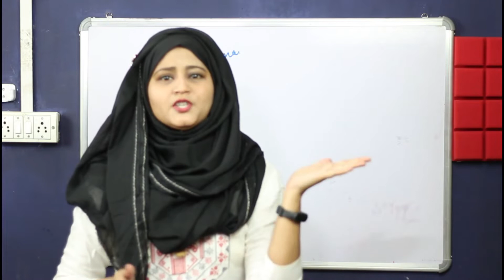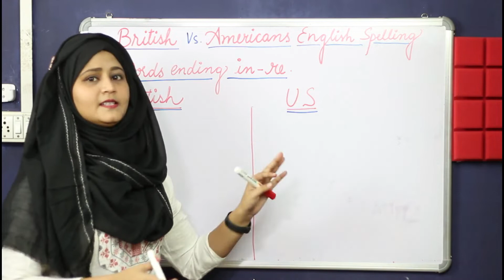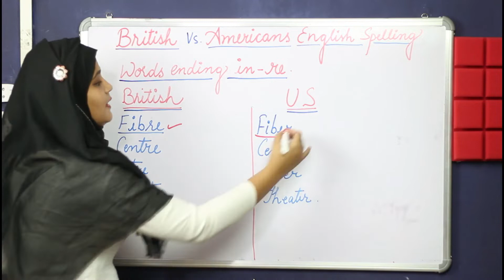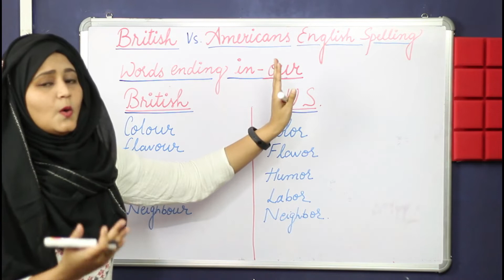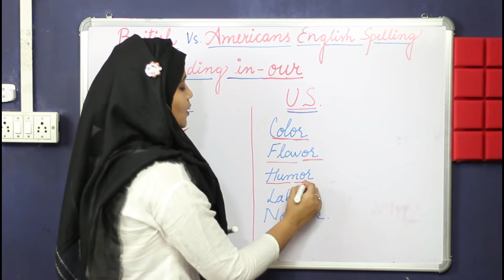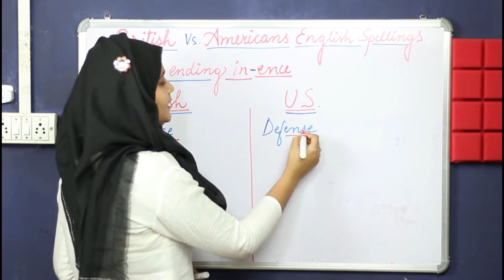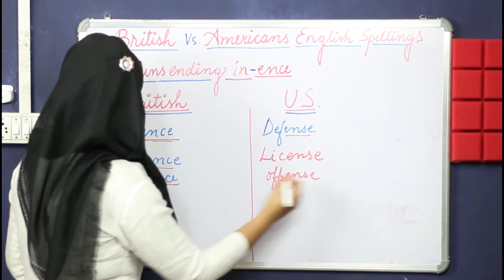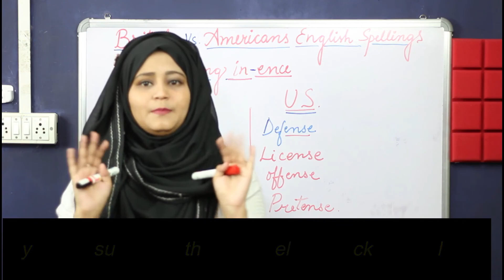British vs.American English spellings difference/British और American English spelling का difference.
The main difference is that British English keeps the spelling of words it has absorbed from other languages, mainly French and German. Whilst American English spellings are based mostly on how the word sounds when it is spoken.
In this lesson we learn the difference between British and American english spellings..